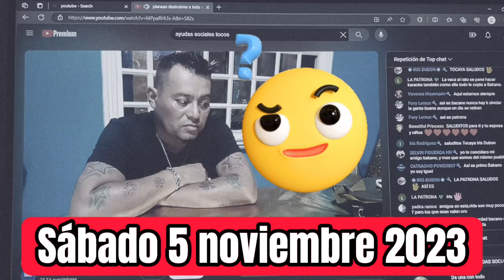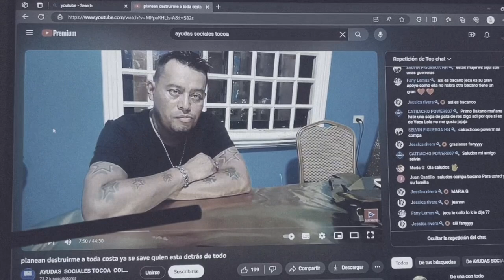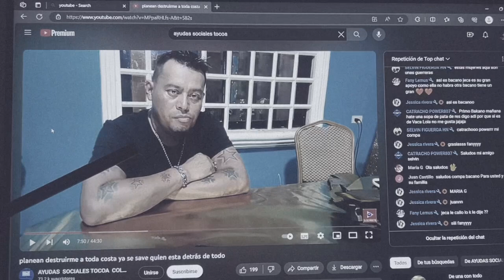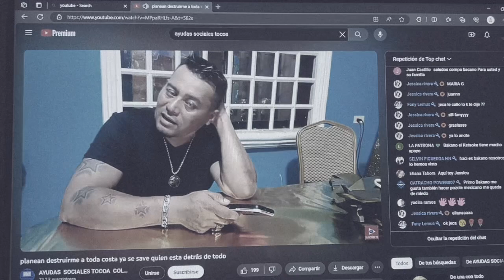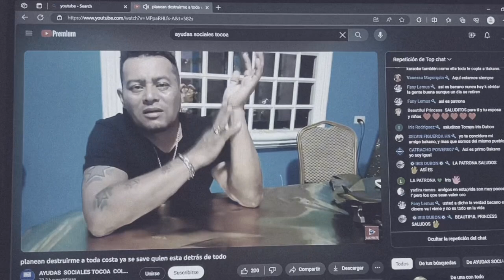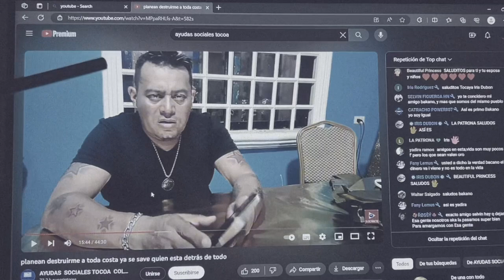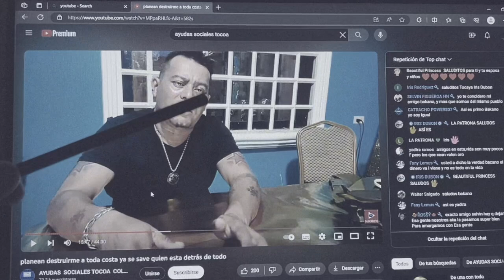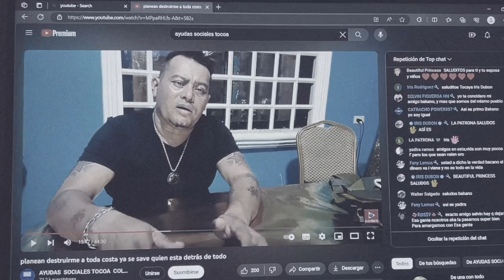El bakano de la linea agradece en ayudas sociales y reprende la competencia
Denunciando la delincuencia siempre firmes